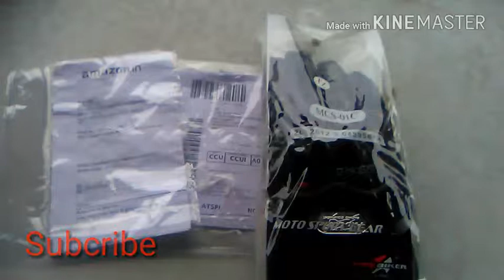PRO BIKERS GLOVES || UNBOXING |BEST FOR RIDERS | TECHNICAL KRITIK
Ascension Pro-Biker Motorcycle Bike Racing Riding Gloves are made from genuine leather with durable material design. TPR finger armor to provide comfortable and flexible protection.

Features & details

Heat and tear resistantWater, dirt and oil repellentUnbreakable knuckle protection

Product information X-Large

BrandProbikerProduct Dimensions30.5 x 9.7 x 4.1 cmItem model numberprobxlManufacturer Part NumberprobikerFoldableNoInner Material65% syn-leather FabricOuter MaterialleatherMaterialLeatherSizeXLColourBlackWater ResistanceWater ResistantStain Resistant?NoAssembly RequiredNoIncluded1 Motorcycle Riding GlovesItem Weight159 Grams

Here is the link to buy pro biker gloves
Probiker Leather Motorcycle Gloves (Black, XL)